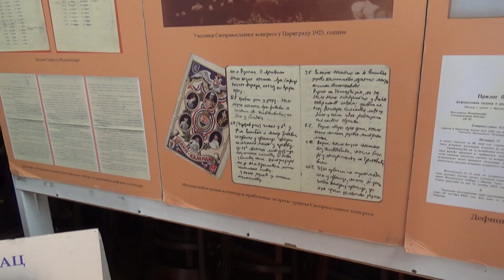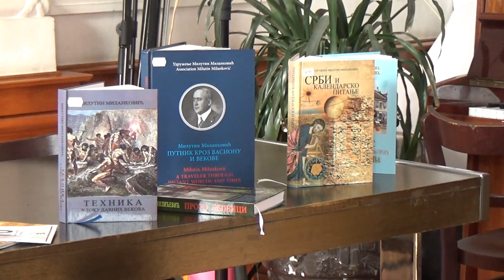Izložba o životu i delu Milutina Milankovića u Gimnaziji Pirot 28.10.2019.